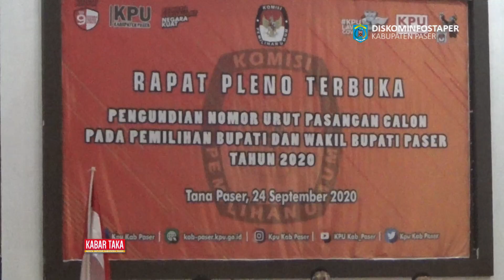KPU Paser Tetapkan Nomor Urut Empat Paslon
Komisi Pemilihan Umum (KPU) Kabupaten Paser menetapkan nomor urut empat pasangan calon (paslon) bupati dan wakil Bupati Paser melalui rapat pleno yang digelar Kamis (24/09/2020).